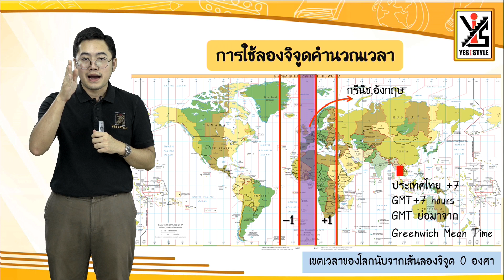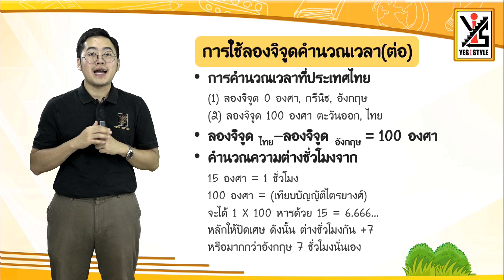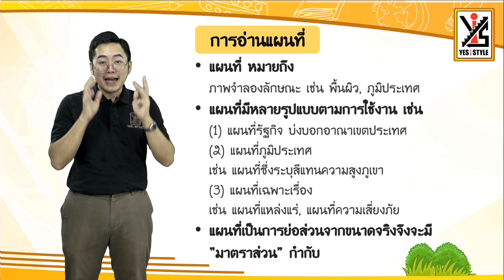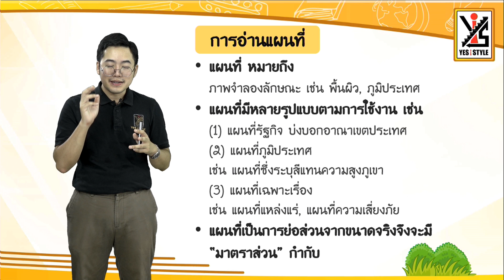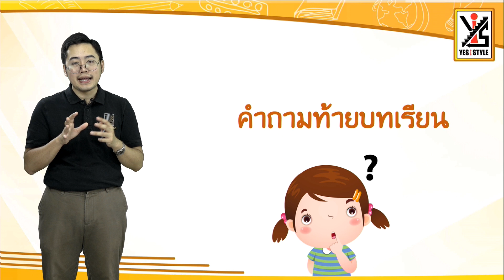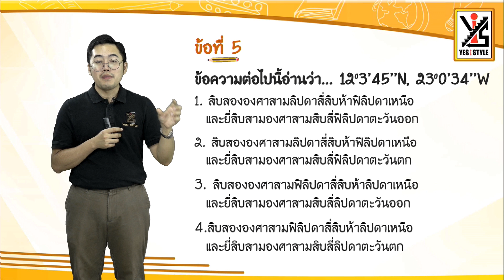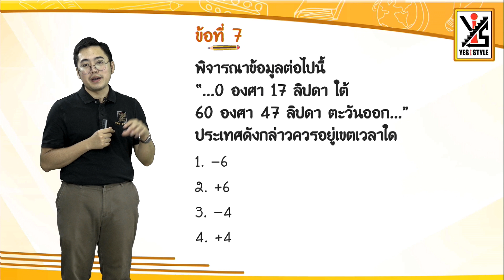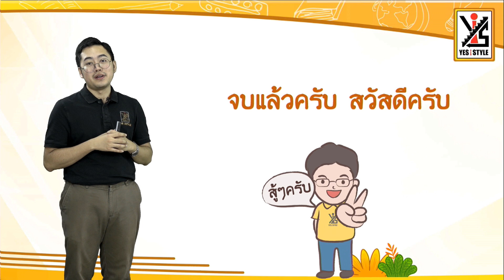สังคมศึกษา ม.1 ตอนที่ 56 ความรู้เบื้องต้นเกี่ยวกับเครื่องมือทางภูมิศาสตร์ Part 4 - Yes iStyle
สอนวิชาสังคมศึกษา ระดับชั้น มัธยมศึกษาปีที่ 1 ตอนที่ 56
เนื้อหา ความรู้เบื้องต้นเกี่ยวกับเครื่องมือทางภูมิศาสตร์ Part 4 โดยครู นัช ธนัชชนม์